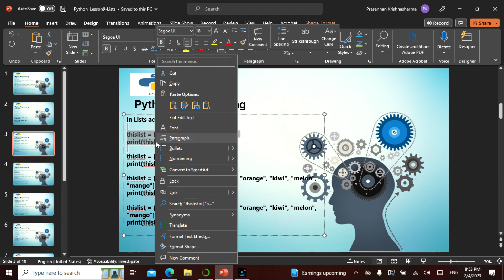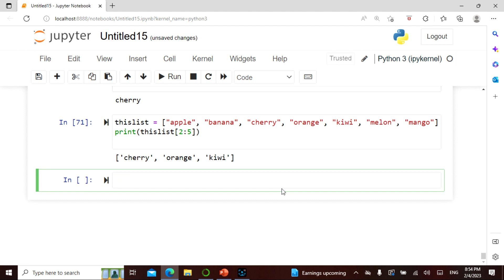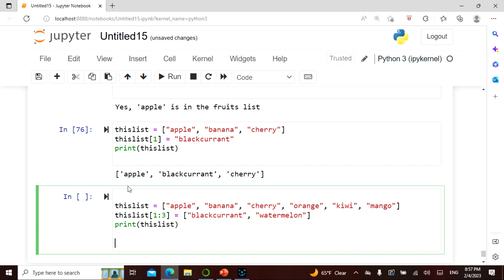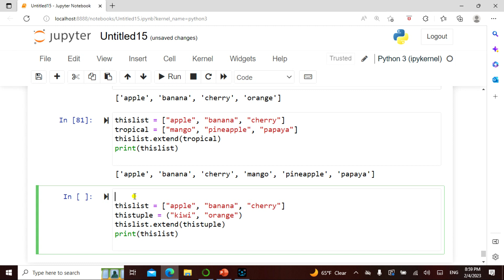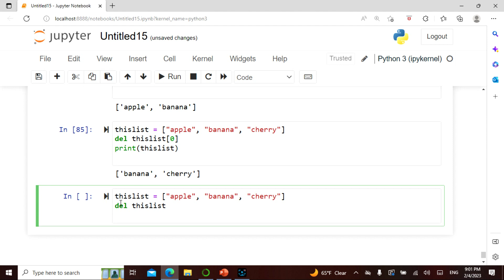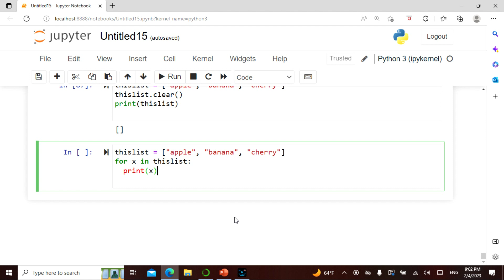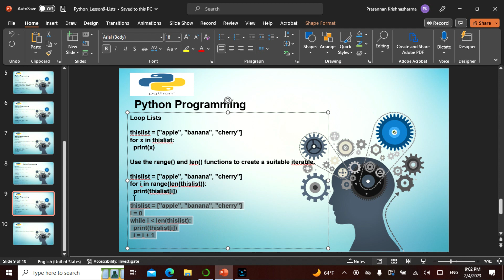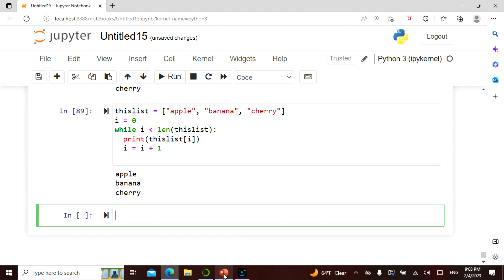Python Lesson9 in Tamil, This video explains List Part 1, Non Tech People can understand well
Namaste Friends With the grace of Lord shiva , I have uploaded a video that explains how to code in Python  in a simple manner for people with Technical and Non Technical background, Anyone can learn, grow and contribute!
The video covers Lists, List is a two part lecture and this is Part 1 . The video is in Tamil.